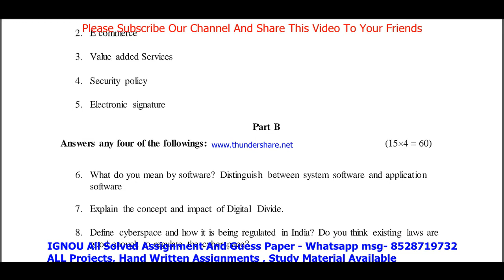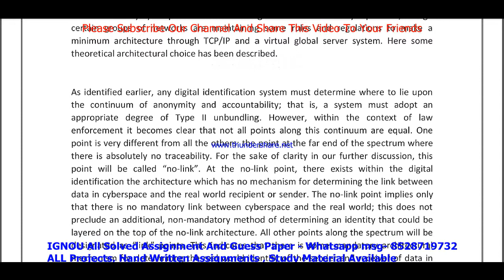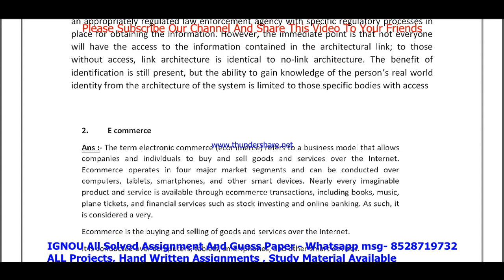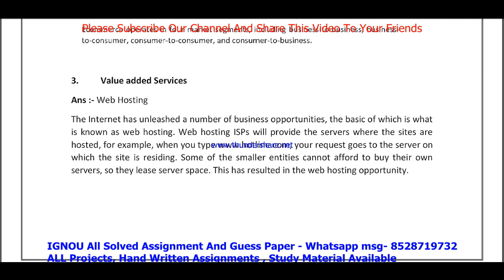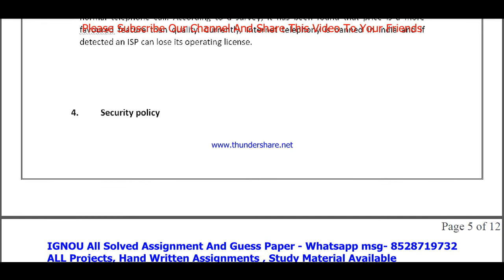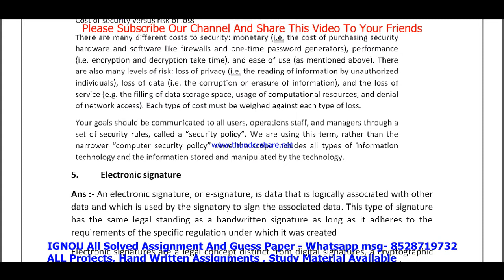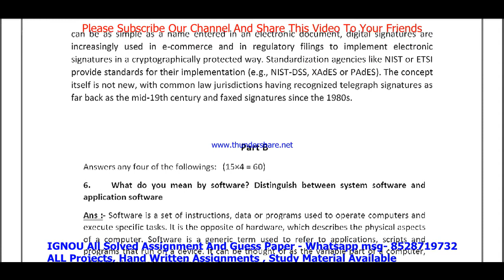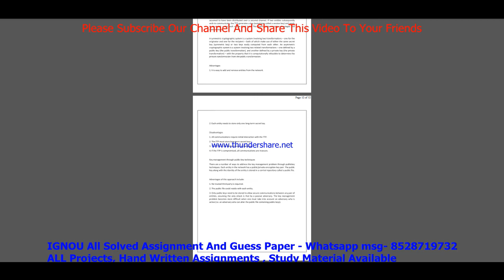mir 011 solved assignment 2022 / mir 11 solved assignment in english / ignou pgccl mir 11 pdf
BAG-20rs
BA old / MA / MCOM / BCOM / BSC/ DECE- 40rs
All Other-60rs

ignou pgccl solved assignment 2022,
mir 011 solved assignment for july 2022 session,

mir 011 solved assignment,
mir 11,
mir 011 solved assignment 2021-22,
mir 011 assignment 2021-22,
mir 11 assignment 2021-22 in English,
mir 011 solved assignment in English,
mir  11 solved assignment in English 2021-22,
mir 011 solved assignment 2021-22 in English,
ignou mir 11 free pdf,
mir 11 solved assignment 2022,
mir 011 assignment pdf,
mir 011 assignment 2022 in English,
mir 011 ignou assignment,
ignou mir 11 solved assignment,

mir 11 solved assignment 2022 in English,
mir 11 free solved assignment,
ignou mir-11 solved assignment 2021-22 in English,
ignou mir 11 free solved assignment pdf download,
ignou mir 11 free solved assignment,
mir 11 handwritten assignment pdf 2021-22,
mir 11 ignou assignment with answer,
mir 11 assignment 2021-22 solved,
mir-011 assignment pdf download,